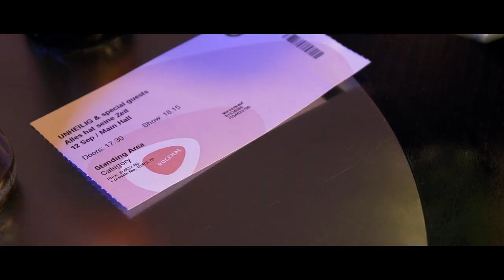BELVAL ? MAKE IT YOURS ! (spot cinéma)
Pour faire un bon film, il faut de bons acteurs. Mais il est rare que les acteurs jouent leurs propres rôles. C’est pourtant le cas dans la campagne « Belval ?  Make it yours ».

Découvrez le Belval de Céline, Niki, Sean, Annick et leurs amis. Tout comme eux, appropriez vous VOTRE Belval !

Le spot à déjà été visionné dans les salles du réseau Utopia luxembourgeois. Pour en savoir plus sur les protagonistes et le tournage du film, rendez-vous dès maintenant

Conception : Wili Agency
Réalisation et production : Wili Studio